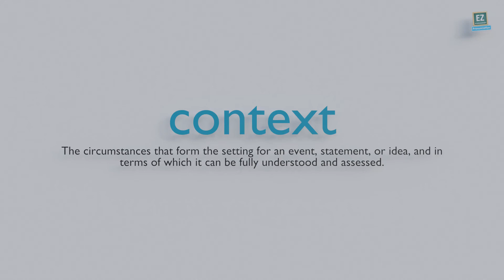How to pronounce context ?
The circumstances that form the setting for an event, statement, or idea, and in terms of which it can be fully understood and assessed.